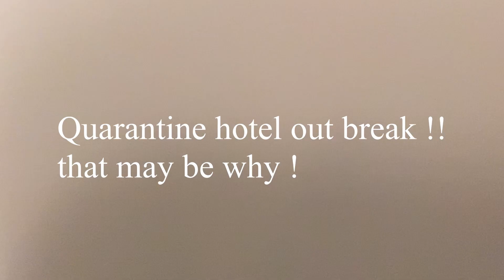Sydney quarantine hotel hygiene standard !!!! Possible outbreak reason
quarantine hotel out break ? that may be why !! such as low hygiene Standard , bad training
low quality assurance. tha Aircon don't work either !!